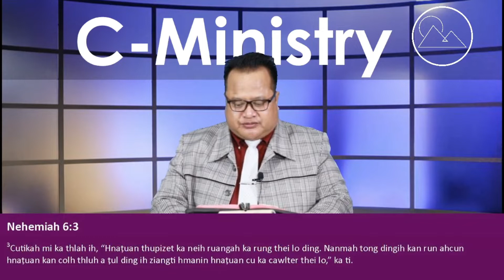Nehemiah Ih Nun - Dr. S. Ṭha Nei Fai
Nehemiah Ih Nun

Speaker: Dr. S. Ṭha Nei Fai
Bible : Nehemiah 6:3

Hi Sermon cu C-Ministry official Facebook Page ihsi LIVE thlah mi a si. Hmun dangah a bultan, kimcanglo, a dikloih hmansualnak ih hman ding C-Ministry in a sianglo a si.

Copyright@C-Ministry

C-Ministry Team